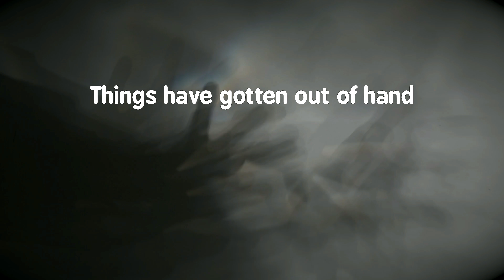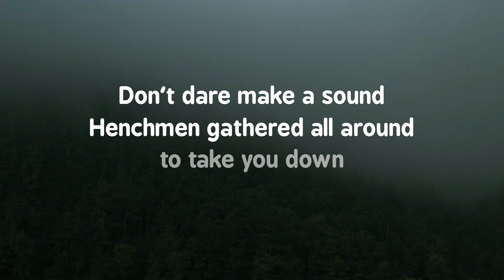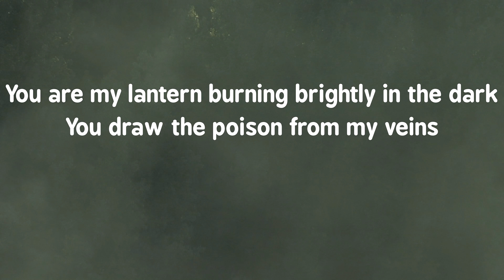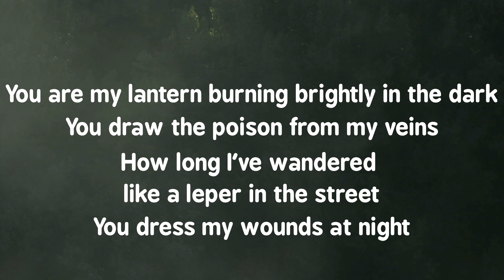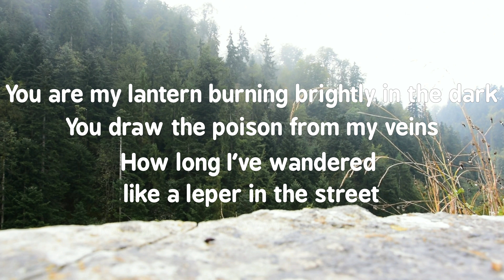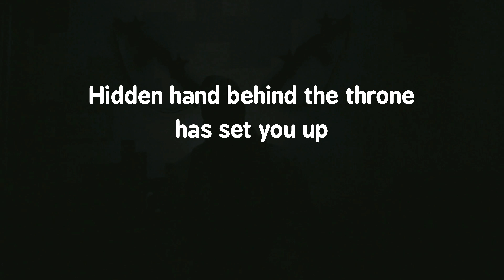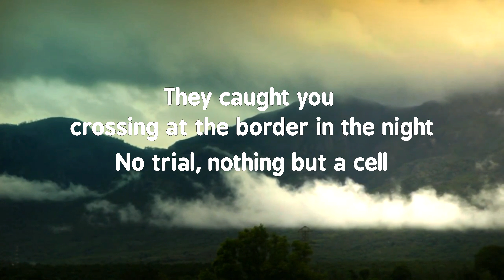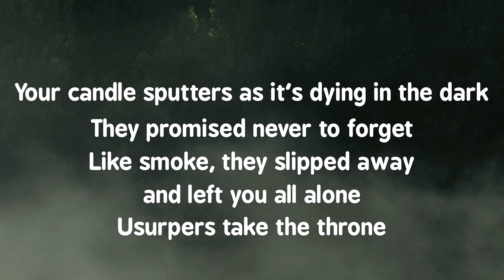Superquiet - On Lookout [Official Audio]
Track 09 from Superquiet's debut album SANSTERRA.